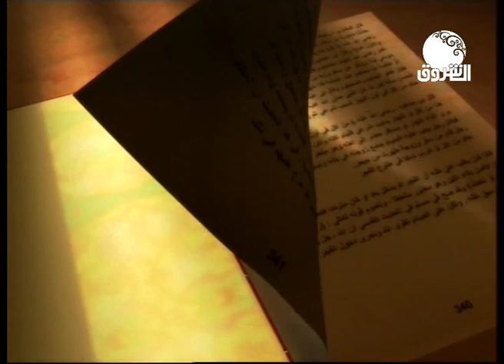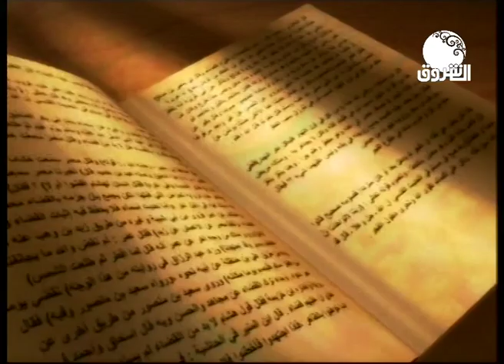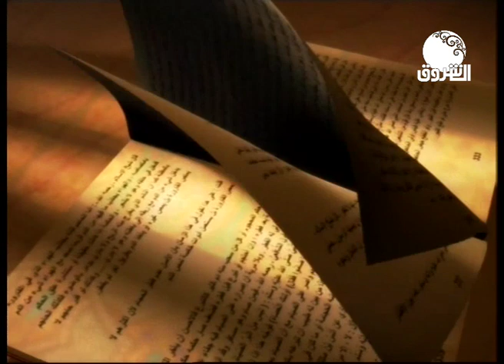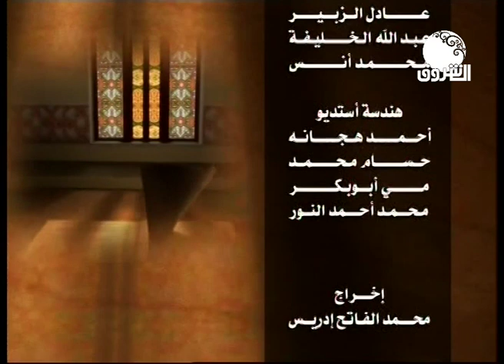فتاوى | الحياة الزوجية والحقوق المتبادلة بين الزوجين مع فضيلة الشيخ محمد احمد حسن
الشروق_ الفضائية
Ashorooq Tv
ـــــــــــــــــــــــــــــــــــــــــــــــــــــــــــــ